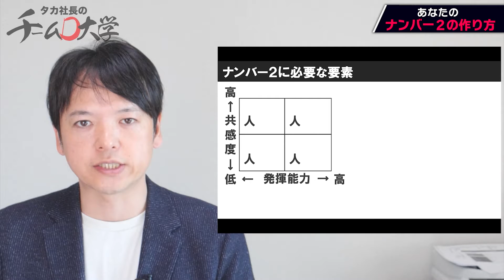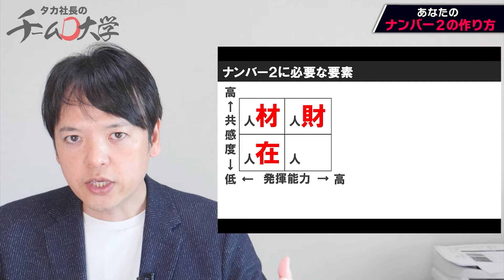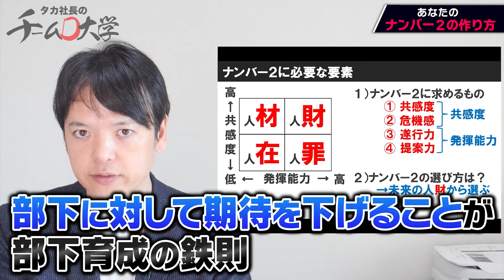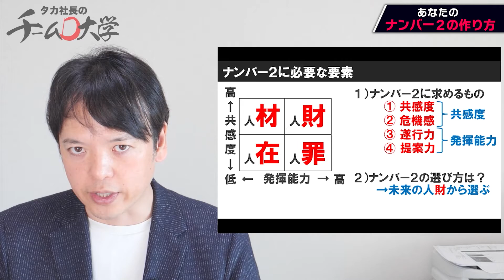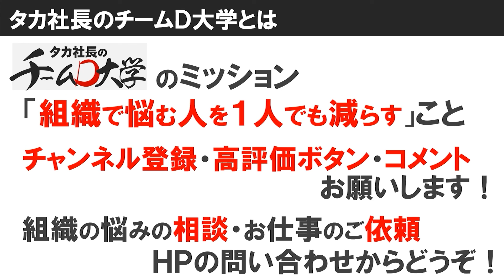♯131 いつもそばにいてほしい理想のナンバー2の作り方！あなた以上に燃えてくれる右腕の部下がいますか？【チームのことならチームＤ】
第131回目、今回のテーマは「ナンバー2の作り方」です。

皆さんには「右腕」と呼べる人がいますか？
自分以上に目標に燃えてくれる部下がいたら
自分に共感しリスペクトし合える部下がいたら
育てたいと心から思える部下がいたら
こんな風に思ったことはありまえんか？

もし上記のようなナンバー2がいたら
あなたのリーダーとしての人生は非常に素晴らしいものになりますよね！

ではどうやったら「あなたの理想のナンバー2」をつくれるのでしょうか？
今回はナンバー2の在り方ではなく作り方を解説していきたいと思います！

‹本日のカリキュラム›
00:00 はじめに
03:19 ナンバー2に必要な要素
11:07 ナンバー2の作り方
15:25 推奨ワーク
16:33 まとめ

1978年東京生まれ　埼玉育ち

22歳、新卒で入社したコンサルティング会社での最初の仕事が、「大手企業のリストラ」。長年会社に貢献してきた人材を切り捨てる組織の在り方に憤りを覚え、「組織の理不尽をこの世から撲滅させる」ことを誓う。

24歳で外食企業をコンサルティングする部門に異動。

34歳で「最強のチーム作り」を1社1社、さらに入り込んで本当に成果の上がる支援をするために独立し、同時期に限定6社までを対象に、「奇跡の会社作り」に取り組んでいる。